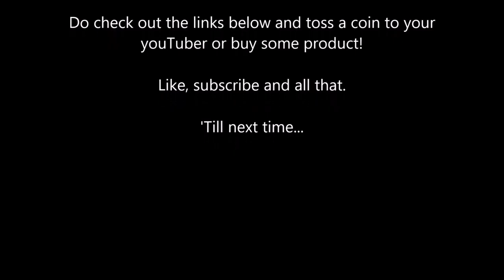Adventures in Alterra: Session Four